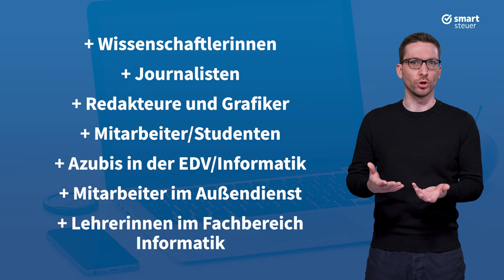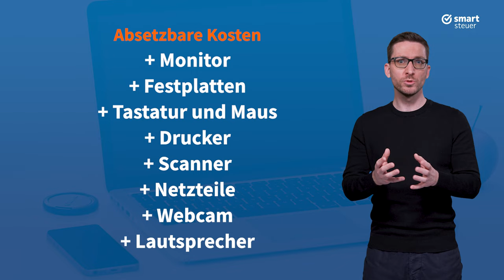PC, Laptop und Co richtig absetzen (Steuern sparen 2022)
Mit dem Code „YOUTUBE20“ erhältst du 20 % auf deine erste Steuererklärung mit smartsteuer

PC, Laptop und Co richtig absetzen und damit Steuern sparen – das geht deutlich einfacher als viele vll vermuten würden. Wie so oft muss man dabei aber ein paar Dinge beachten, damit das Finanzamt auch wirklich die Kosten akzeptiert und es hat sich eine ganz wichtige Regelung dazu sogar verbessert – all das erkläre ich kurz und knapp in diesem Video!

Hi ich bin Simon und heute geht es um Gegenstände wie einen PC, einen Laptop, Drucker, Monitor, Scanner die uns sowohl im privaten aber besonders auch beruflichen Alltag begleiten. Gerade in den letzten knapp zwei Jahren wurden immer mehr solcher Geräte auch zum Arbeiten angeschafft auf Grund der veränderten Arbeitsbedingungen. Auf der einen Seite sind das natürlich Kosten, auf der anderen Seite kann man diese Kosten in sehr vielen Fällen steuerlich nutzen und das zeige ich euch jetzt, denn wir wollen mit unseren regelmäßigen Videos hier auf dem Kanal smartsteuer euch helfen Steuern zu sparen und weniger Aufwand mit eurer Steuererklärung zu haben – also abonniert gern unseren Kanal, wir freuen uns über jeden Abonnenten!
Starten wir jetzt mit den Möglichkeiten zum Steuern sparen und machen uns dafür bewusst, dass Kosten, die zumindest teilweise beruflich veranlasst sind als Werbungskosten bei Arbeitnehmern, Beamten, Studenten und Azubis oder bei selbstständigen und Firmen als Betriebsausgaben absetzbar sind...

JETZT deinen Steuererstattungsanspruch kostenlos auf smartsteuer.de berechnen.